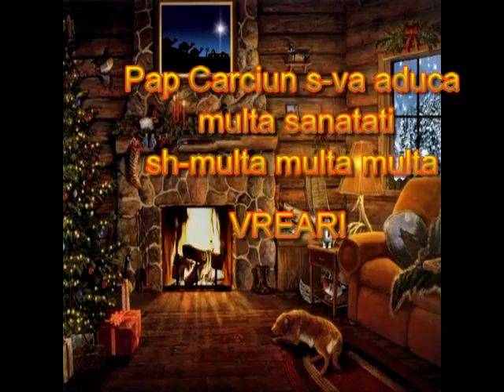Dini Trandu - Vrearea s-ampartsam.mpg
Pap Carciun !
Nu voi poami, nu voi dultsemi
Di tuti avem
Voi mash vreari ta s-aduts
Vrearea s-ampartsam..